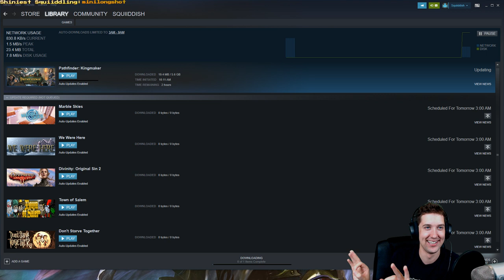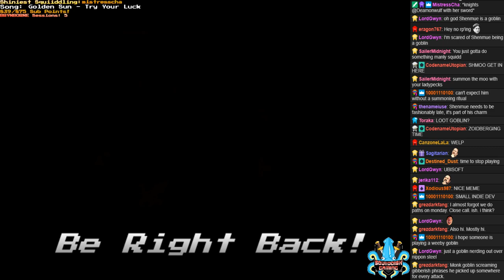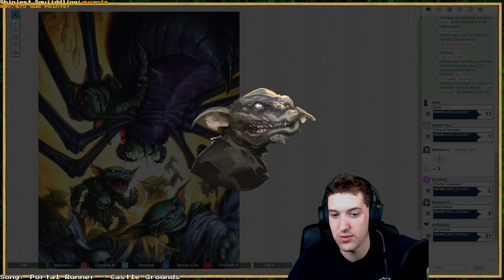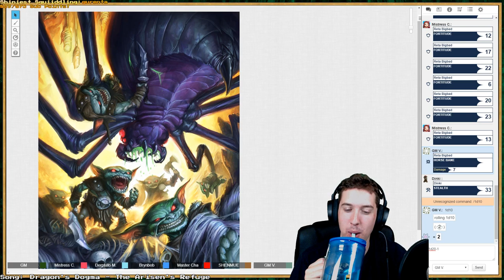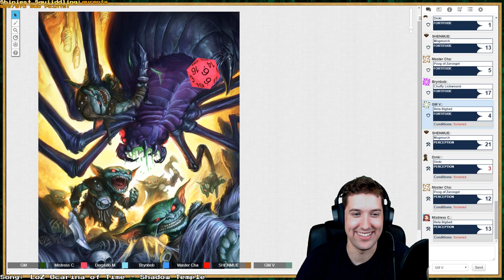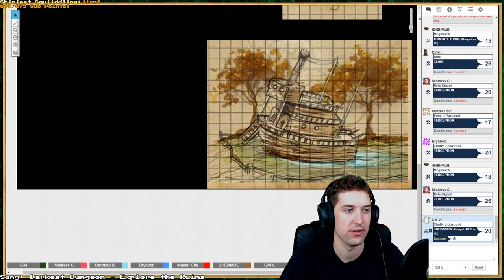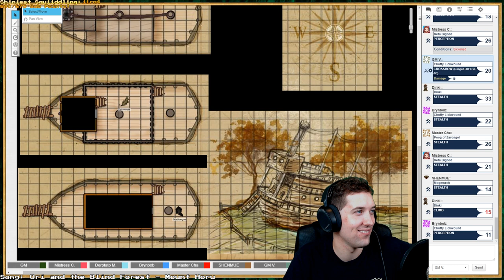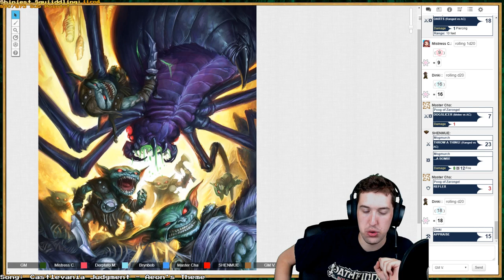[October 15 2018] Couple hours of killing not goblins...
...then a couple hours of PURE GOBLIN SHENANIGANS! We Be Goblins.

00:00:00 - Assassin's Creed: Odyssey (XB1)
02:03:00 - Pathfinder: War for the Crown - Crownfall (Book 1)